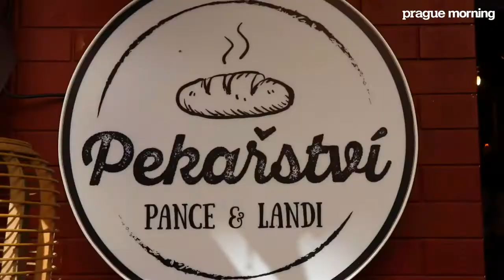Řepánky, eine alte und fast vergessene tschechische Delikatesse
Nur bei Pekařství - Bistro Pance & Landi finden Sie "Řepánky", eine alte und fast vergessene tschechische Delikatesse, deren Rezept bis vor 200 Jahren zurückreicht!

In diesen Backwaren werden Mohnsamen mit Zuckerrüben vermischt, um einen einzigartigen Geschmack zu erzielen.